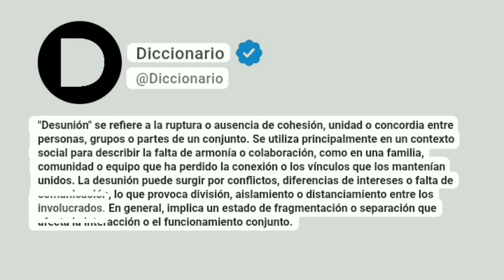Desunión Significado En Español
"Desunión" se refiere a la ruptura o ausencia de cohesión, unidad o concordia entre personas, grupos o partes de un conjunto. Se utiliza principalmente en un contexto social para describir la falta de armonía o colaboración, como en una familia, comunidad o equipo que ha perdido la conexión o los vínculos que los mantenían unidos. La desunión puede surgir por conflictos, diferencias de intereses o falta de comunicación, lo que provoca división, aislamiento o distanciamiento entre los involucrados. En general, implica un estado de fragmentación o separación que afecta la interacción o el funcionamiento conjunto.